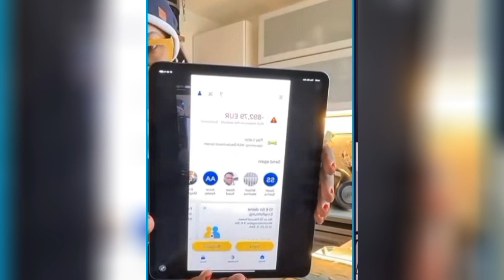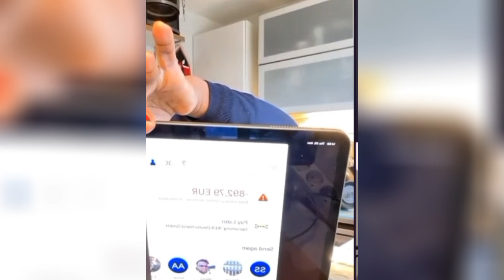NYAKO GETS A CONTRACT WITH DIANA BAHATI'S FORMER COMPANY🔥❤THINGS GET MESSY IN GERMANY 🙆‍♀️😮